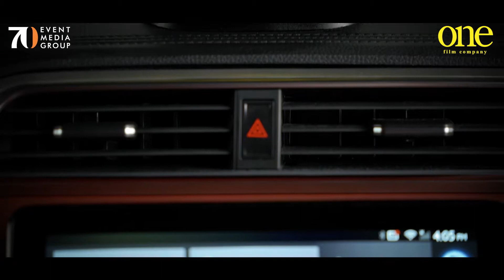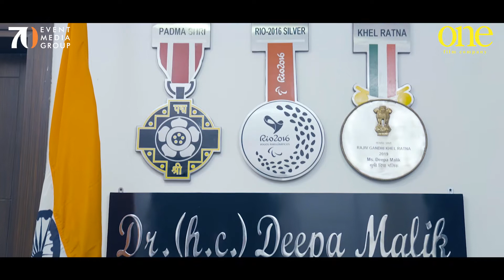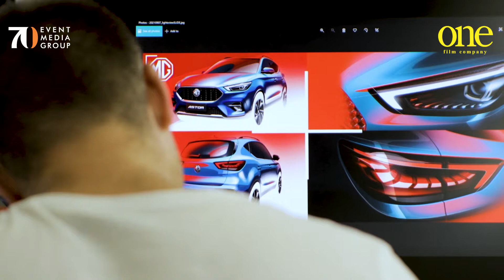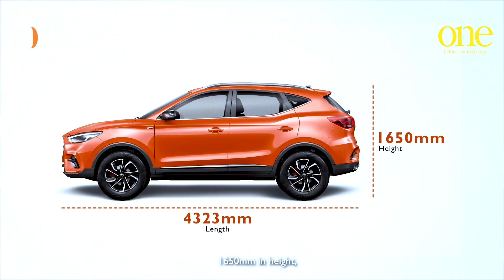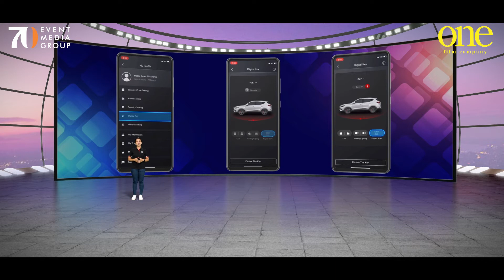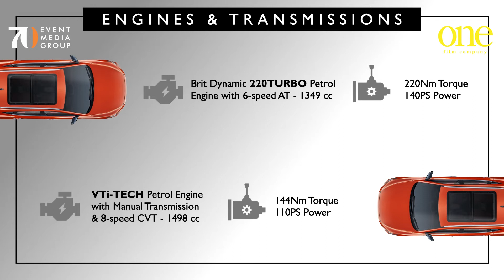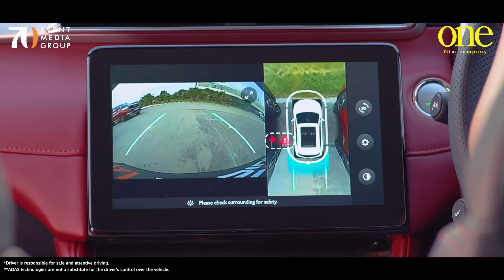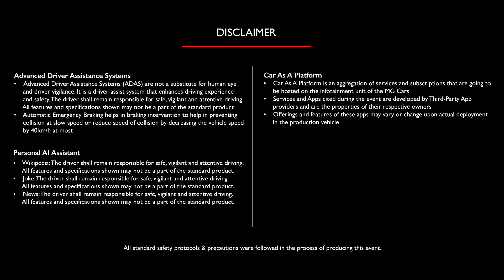TheAIAffair | MG Astor Unveil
Meet the all-new MG Astor with industry-first personal AI assistant and first-in-segment Autonomous Level 2 technology.

Launch Film for The MG Astor curated for India's most innovative Automotive and Auto-Tech Brand Morris Garages India.

Client: Morris Garages India
Agency: Seventy Event Media Group
Production House: One Film Company